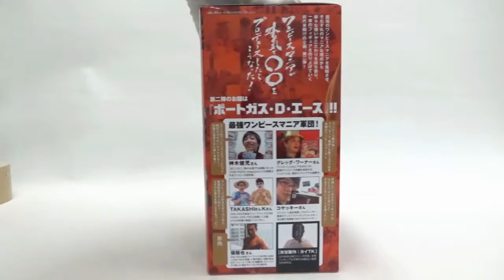One Piece Ace Figure BANPRESTO 2019/4/26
One Piece Portgas D. Ace Figure BANPRESTO 2019/4/26 / ワンピースマニアが本気でエースをプロデュースしたらこうなった!!

Release: 2019/4/26
BANPRESTO
Size: 13cm